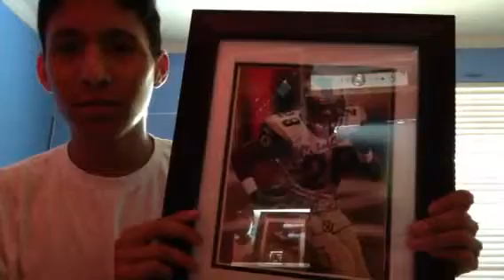Marshall Faulk signature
I got this 3 years ago and personally signed